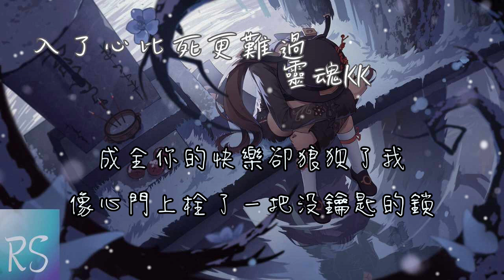入了心比死了更難過 - 靈魂KK (鈴聲)【入了心比死了更難過 忘不掉的那種愛而不得 不愛的你解脫只剩下了我】(動態歌詞)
詞：肖漢博
曲：肖漢博
編曲：毅然音樂
吉他：毅然音樂
和聲：黃文文
混音：毅然音樂

入了心比死了更難過
忘不掉的那種愛而不得
不愛的你解脫只剩下了我
去守著那該死的承諾
像一把刀狠狠插在心窩
成全你的快樂卻狼狽了我
像心門上栓了一把沒鑰匙的鎖